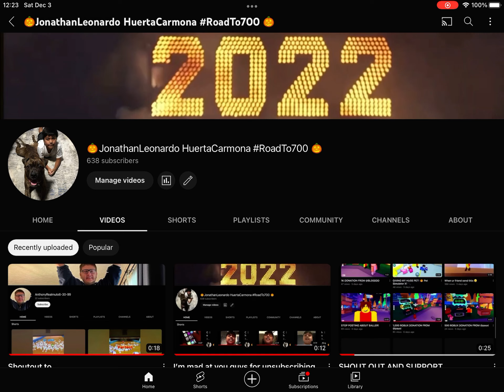If I’m at 635 subscribers, I’ll quit YouTube.😡😡😡